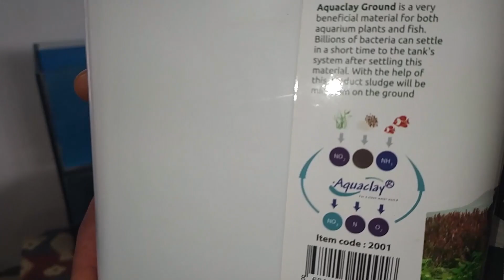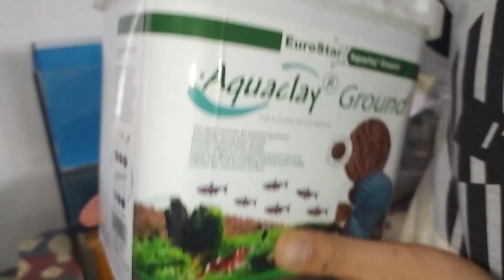AKVARYUMA BİTKİ KUMU EKLEME - bitkili akvaryum kurulumu 1 bölüm - akvaryum balıkları - cüce vatoz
HAVUZU İKİYE BÖLDÜM - hb white - albino ful red - canlı doğuran akvaryumu - lepistes